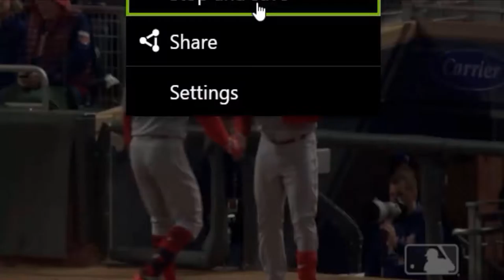Epic sax guy 10 hours Joey Votto